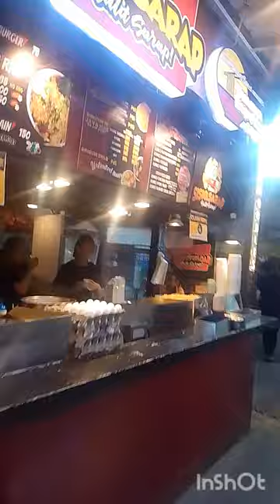Bikolana life in the philippines 🇵🇭 Walking with friends+namalingki"Mykine vlog"